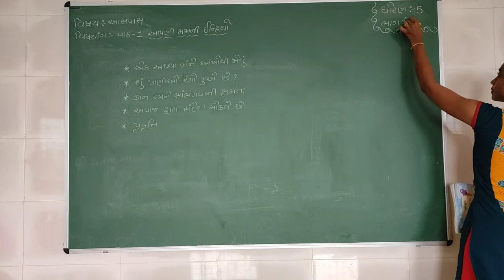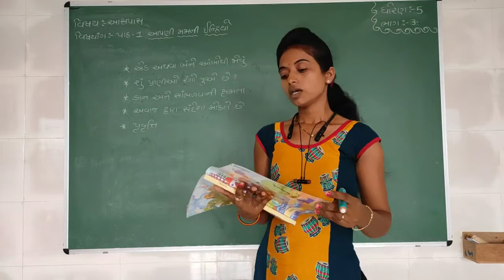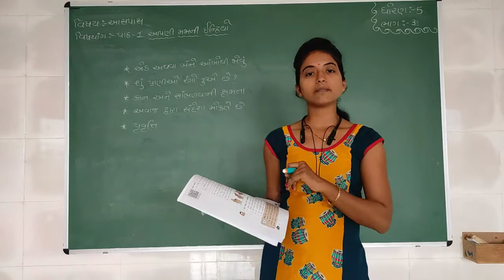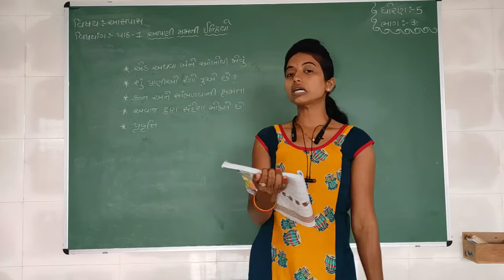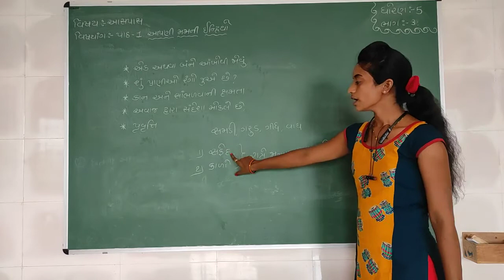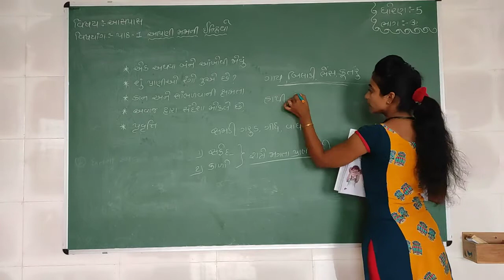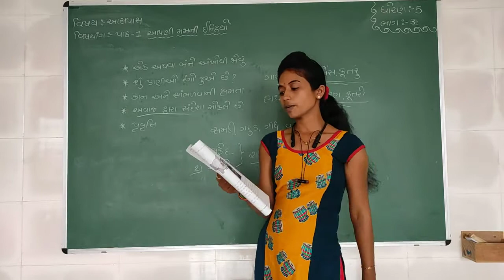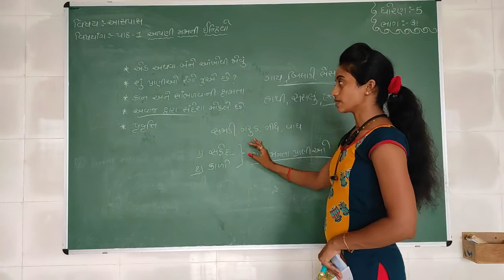Std 5 | Aaspas | Chapter 1 | Part 3